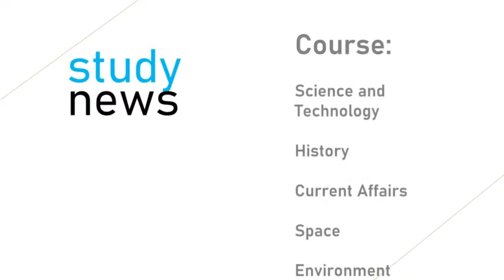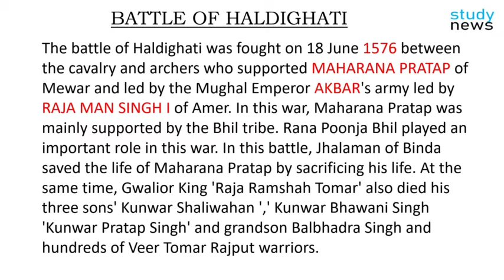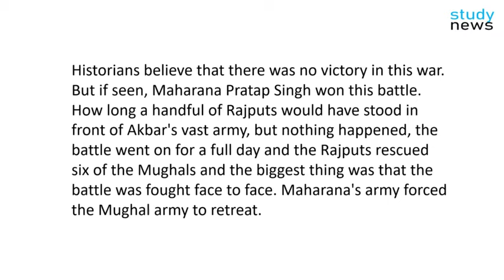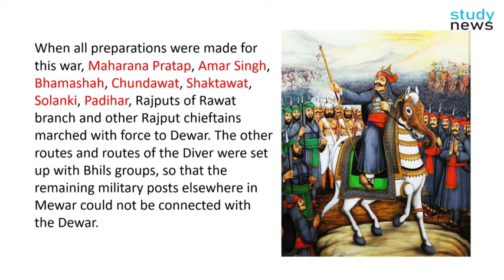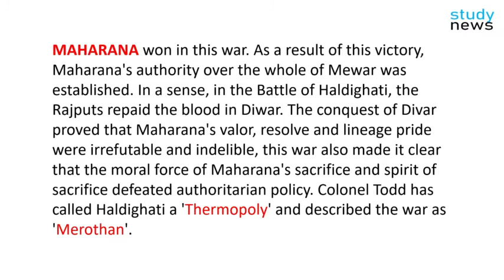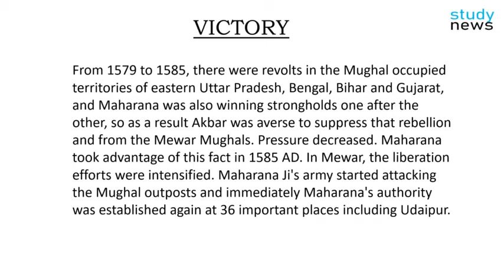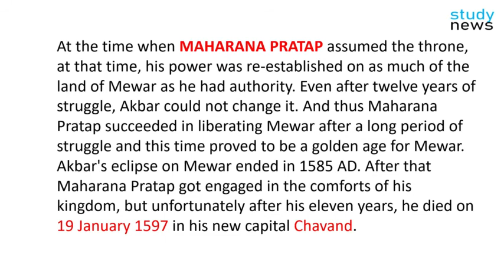Maharana Pratap || महाराणा प्रताप के बारे में....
Maharana Pratap Singh Sisodia was the king of the Sisodia Rajput dynasty in Udaipur, Mewar. His name is immortal for valor and determination in history. He did not accept the subjection of the Mughal Emperor Akbar and struggled for many years. Maharana Pratap Singh also defeated the Mughals many times in battle.
He was born in Kumbhalgarh, present-day Rajasthan, to Maharana Uday Singh and mother Rani Jaywant Kanwar.
Maharana Pratap hunted a tiger at the age of 13. Maharana Pratap was a ruler and rich of acumen since childhood.
The most interesting fact in the reign of Maharana Pratap is that the Mughal emperor Akbar wanted to bring Pratap under his control, so Akbar appointed four ambassadors to convince Pratap, in which Jalal Khan first went to Pratap, in the same order Mansingh, Bhagwandas and King Todarmal reached out to explain Pratap, but Rana Pratap disappointed the four, thus Rana Pratap refused to accept subjugation of the Mughals resulting in the historic war of the Haldi Ghaati.